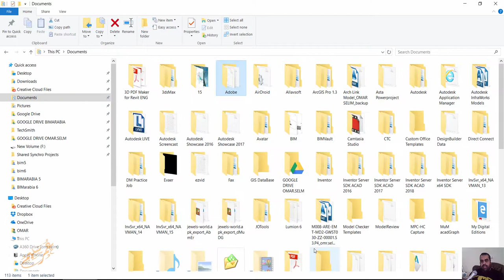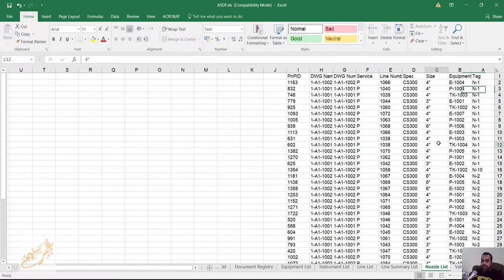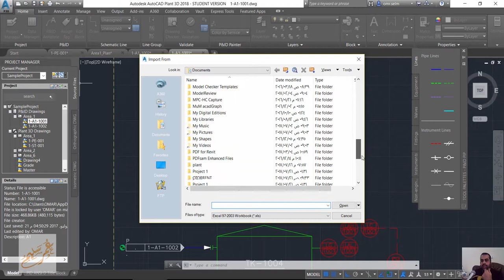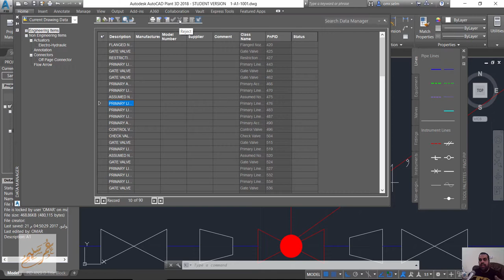15 AutoCAD Plant 3D IMPORT AND EXPORT